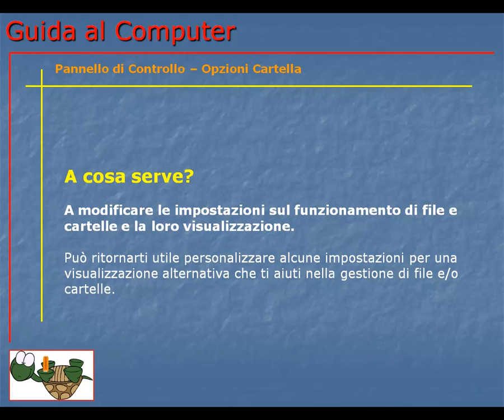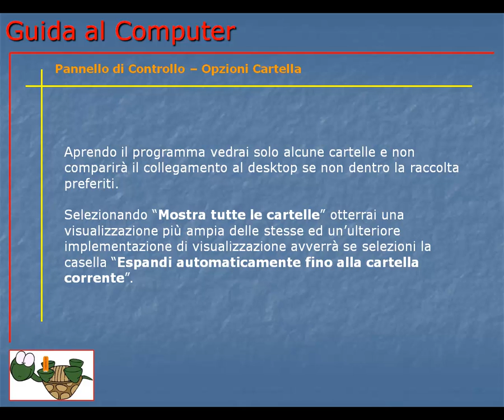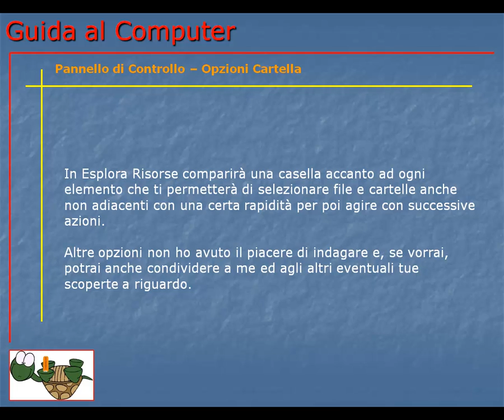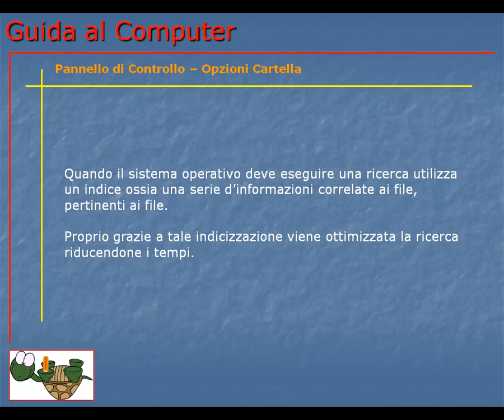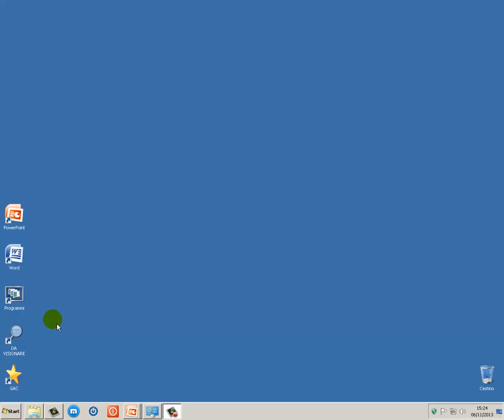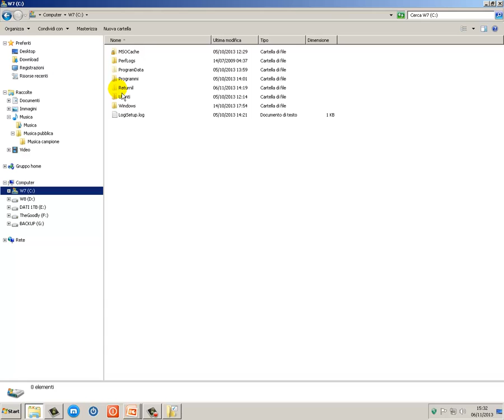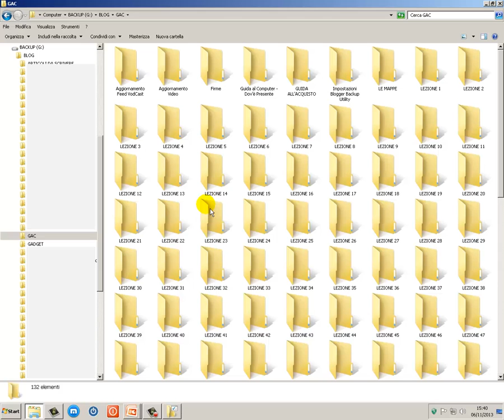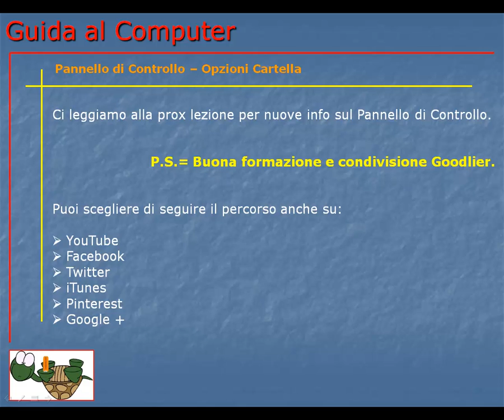Guida al Computer - Lezione 115 - Pannello di Controllo - Opzioni cartella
Come gestire le opzioni delle cartelle, della visualizzazione e delle ricerche sul tuo computer.